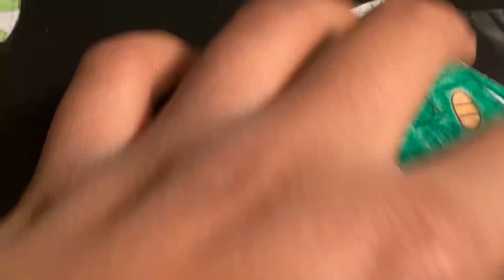Alphacubes Season 3 Official Trailer #3